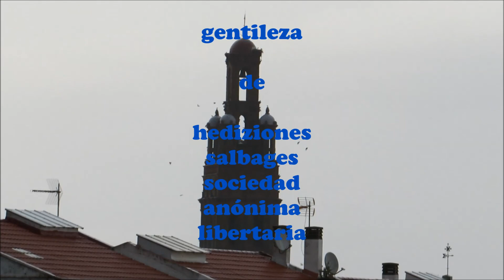GRACIAS A LA VIDA